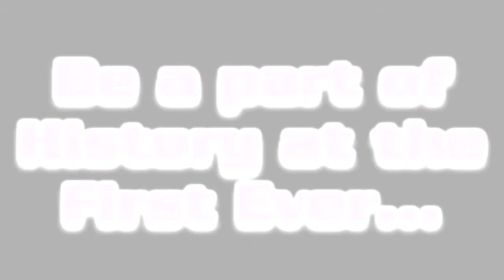YouTube DJ's Live 2009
YouTube DJ's Live 2009 in Racine, Wisconsin from Feb.21-24

or

Practice and Enjoy!